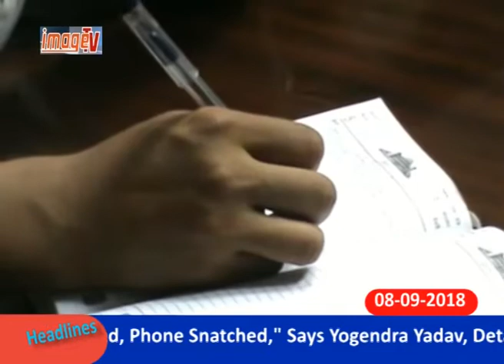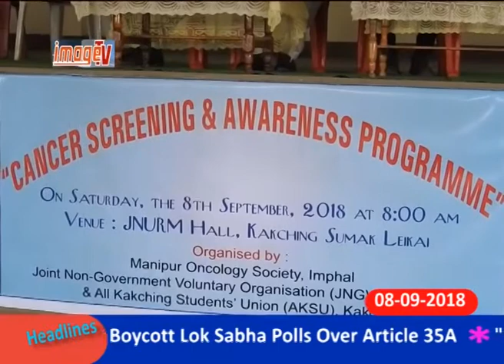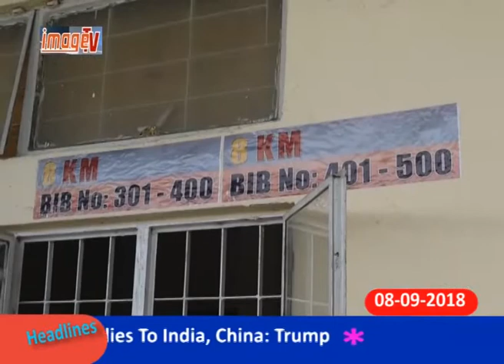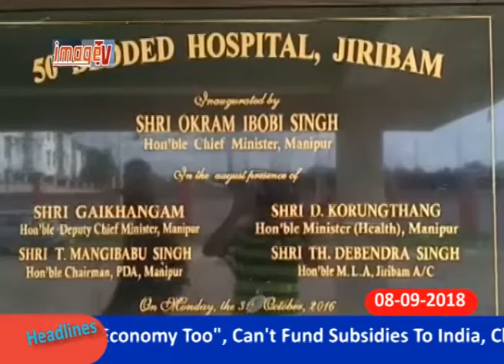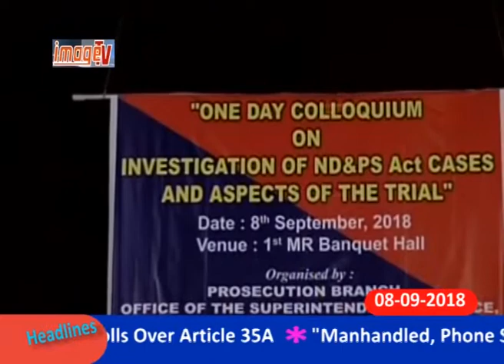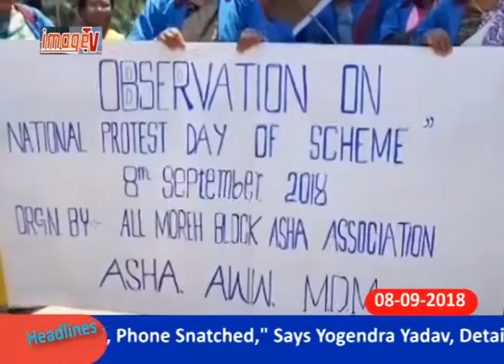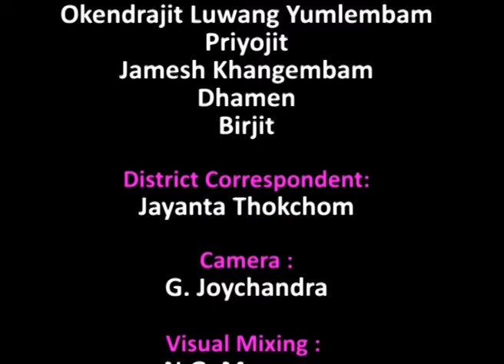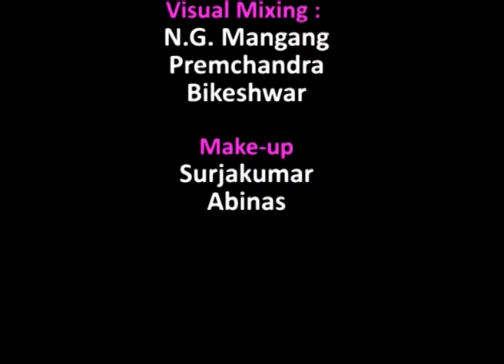Image Paodam 8 September 2018